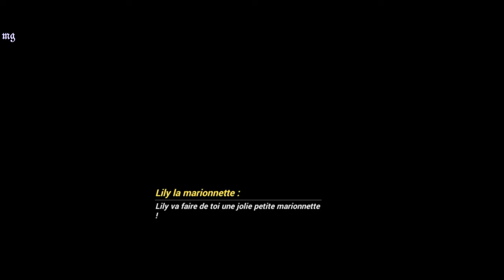Honkai Impact 3rd - Événements ꒰Brasier de givre noir꒱ ⊰ ⊹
Voici la suite du chapitre 23 du point de vue de Miss dark seele [Brasier de givre noir] !

❥˙Feu de givre noir [Starachasm Nyx] l'Événement en ligne "Veux-tu devenir le jouet de Seele?" [Blackfrost Blaze] a été lancé pour célébrer les débuts de Seele de rang S [Starchasm Nyx]!

❥˙[Heure] Après la mise à jour de la v4.8 ~ 04:00, le 10 juin ~

⑅ Vos avis m'intéresse, n'hésitez pas à me dire se qu'il y a de positive ou de négative dans la réalisation de cet événement, ça contribue à mon amélioration et à voir se que je pourrais améliorer pour mes prochaine vidéos 🐺